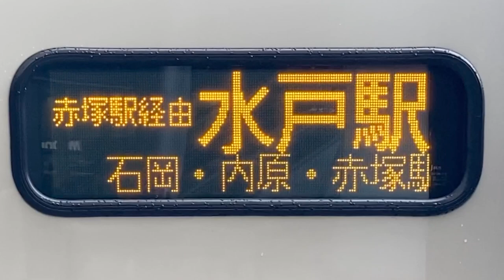LED式行先表示器 関東鉄道バス2126 JR東京駅八重洲南口発 赤塚駅経由水戸駅行き